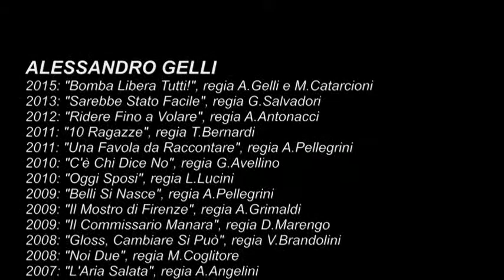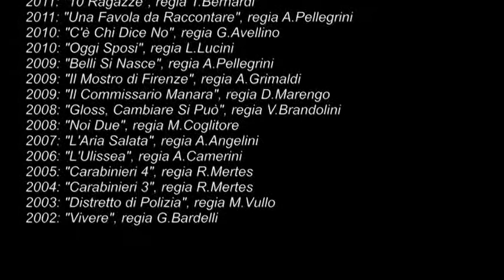Ale.Gelli.SR.3m.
Alessandro Gelli, attore.